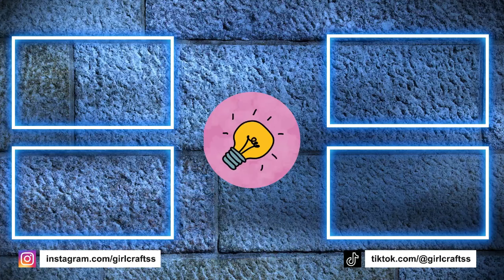8 Cute & Affordable DIY Projects! - Creative Ideas For Home - DIY Room Decor Ideas YOU NEED TO TRY!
8 Cute & Affordable DIY Projects! - Creative Ideas For Home - DIY Room Decor Ideas YOU NEED TO TRY!

00:00 Sea Shell Bedside Lamp
00:18 Blue Dream Catcher
01:42 Diamond Night Lamp
03:19 Chick Door Hanger Idea
04:12 Cactus Jewelry Organizer
05:51 Wall Decor with CD
08:33 Butterflies Lamp Idea
10:14 Cool Wall Decor Idea